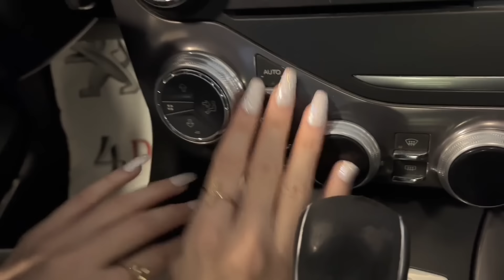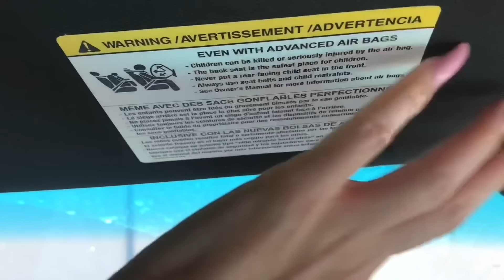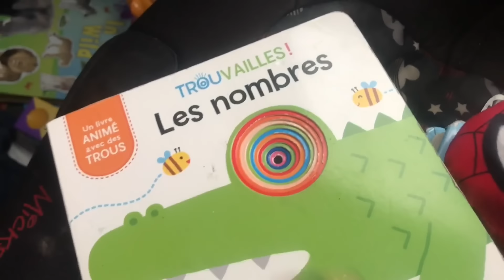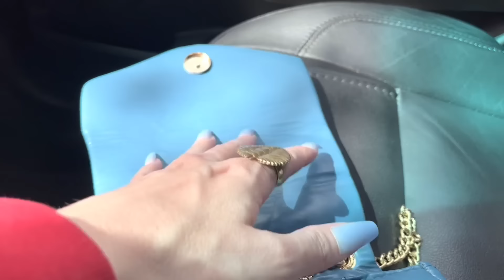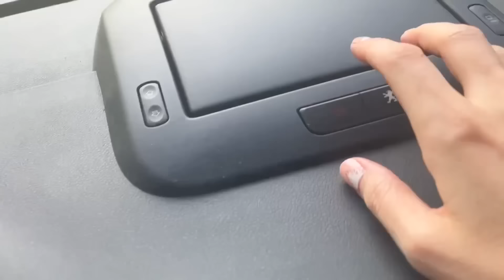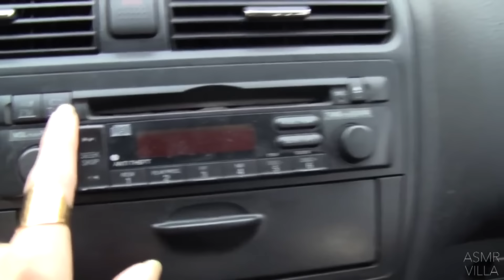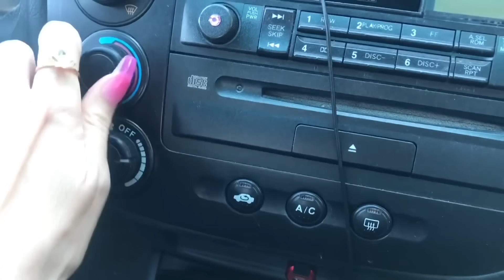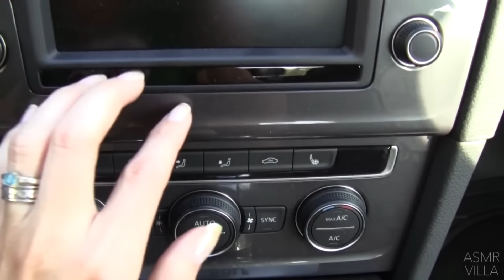ASMR * 2.5 Hours of Car Tapping & Scratching!! * Talking Compilation * ASMRVilla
Hey everyone! Hope you enjoy this long compilation of nine different car tapping/scratching videos that I’ve made over the years. This is the talking (whispered/soft-spoken) compilation.

🩵My ASMR Merch!

10 min = $25
20 min = $45
30 min = $65